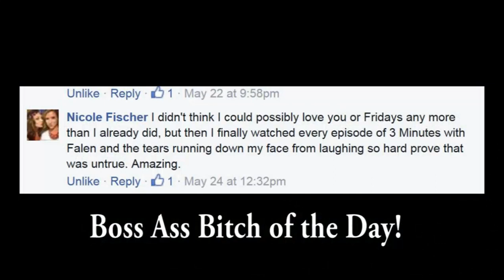3 Minutes with Falen Episode 6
Rolling Stones Concert review from Falen's Mom, Cute Puppy Break, Boss Ass B of the Day and DANCE!